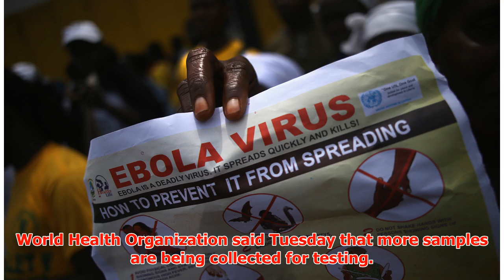Congo Declares Ebola Outbreak After 17 People Die From Virus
► The Democratic Republic of Congo declared a new outbreak of Ebola in the northwest of the country, w...